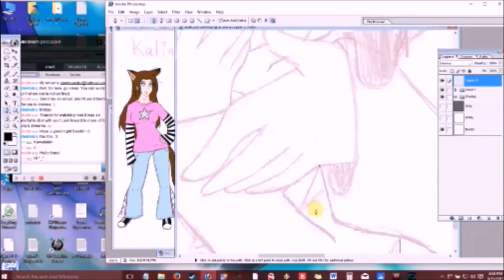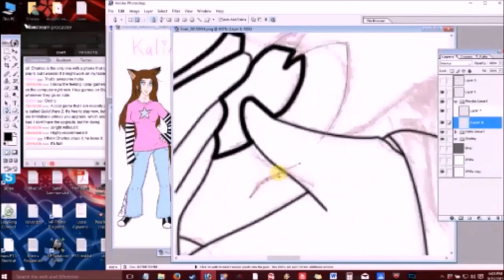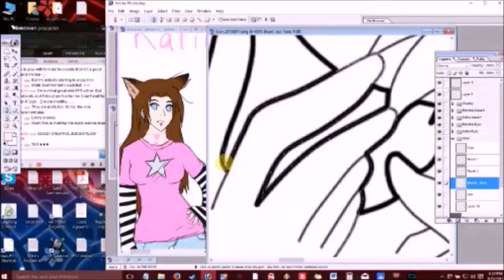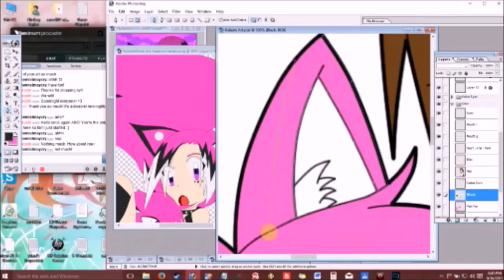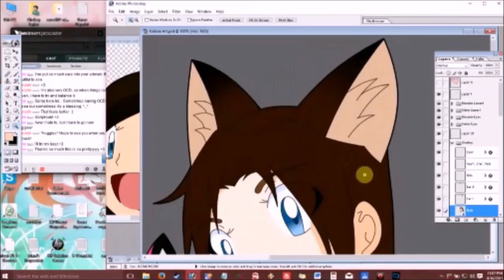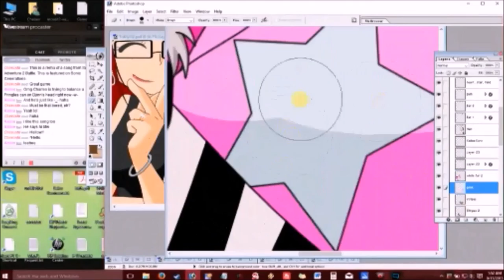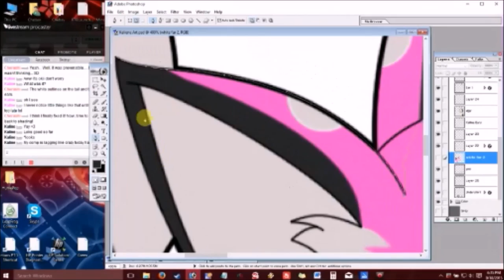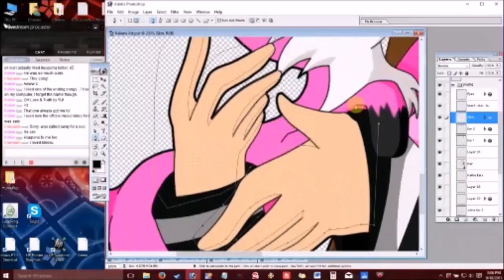KalineReine [Speedpaint #1]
First Speedpaint Video!

This is a recording of my Livestream for this drawing!
This is a Gift for Kaline Reine on deviantART.